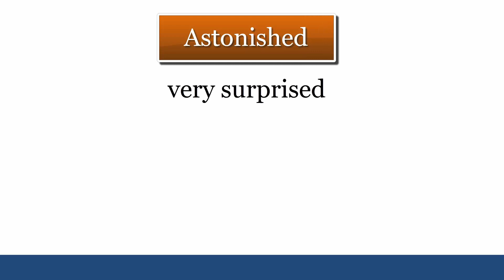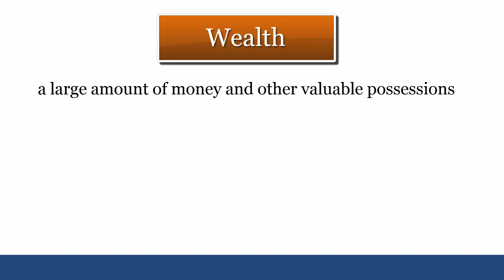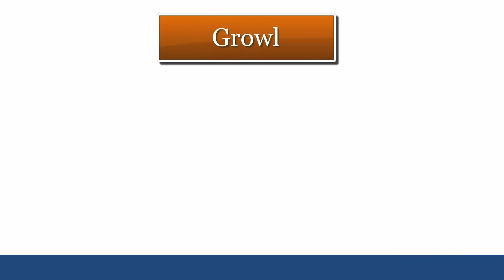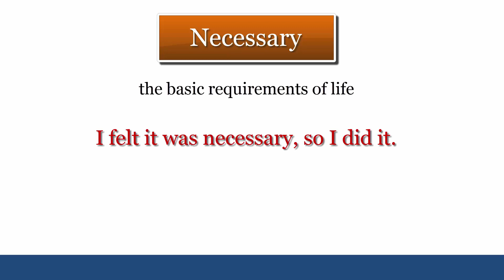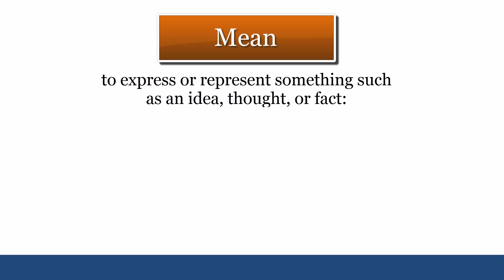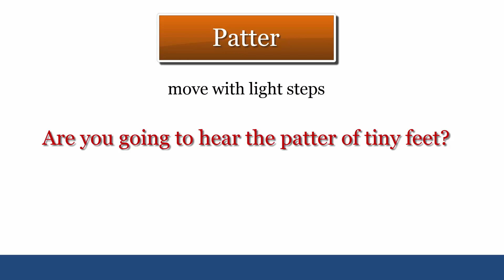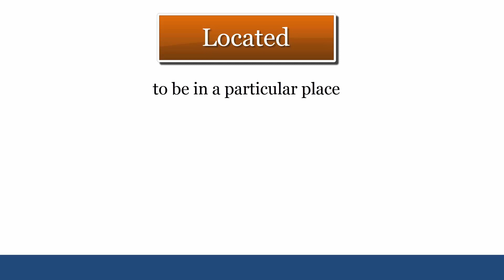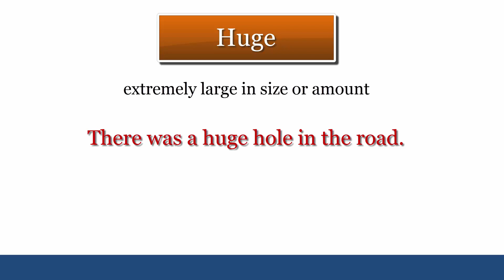60 Daily use Sentences + Simple Method to Increase Your Vocabulary Fast || Learn English vocabulary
To speak fluent English, keep these 30 words in mind, they will always be useful. Today we will learn some words that we need to know when we learn English. By learning these, your English vocabulary will increase a lot. You should not get stuck in speaking English if you learn these words.
Mind - the part of a person that makes it possible for him or her to think, feel emotions, and understand things

Never mind!
Do you mind?
I don't mind.
He changed his mind.

Meanwhile - until something expected happens
I'll be back soon. Meanwhile follow on.

You have to learn a lot of vocabulary to speak English. Only then can you speak English fluently. However, learn this way you will remember for a long time. And whatever vocabulary you learn, you must use them in your life when you have the opportunity. Otherwise you will quickly forget what you learned. I hope it will help you to remember any new words.